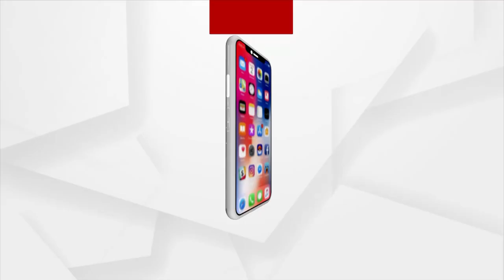ଜଙ୍ଗଲର ଏକ ଗୁମ୍ଫାରେ ତପସ୍ୟା କରୁଛନ୍ତି ମହିଳା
ନବରଙ୍ଗପୁର ଜିଲ୍ଲାର ବାହାଲି ଜଙ୍ଗଲରେ ତପସ୍ୟାରତ ଭାବେ ବସିରହିଛନ୍ତି ଜଣେ ମହିଳା । ସ୍ୱପ୍ନାଦେଶ ହେବା ପରେ ଜଙ୍ଗଲର ଏକ ଗୁମ୍ଫାରେ ତପସ୍ୟା କରୁଛନ୍ତି । ପୂଜାର୍ଚ୍ଚନା ପାଇଁ ଲୋକଙ୍କ ଭିଡ଼ ଜମୁଥିବା ବେଳେ ବର୍ତ୍ତମାନ ସୁଦ୍ଧା ପହଞ୍ଚିନି ପ୍ରଶାସନ । କଣ କହୁଛନ୍ତି ତପାସ୍ୟାରତ ମହିଳା ଆସୁନ୍ତୁ ଶୁଣିବା